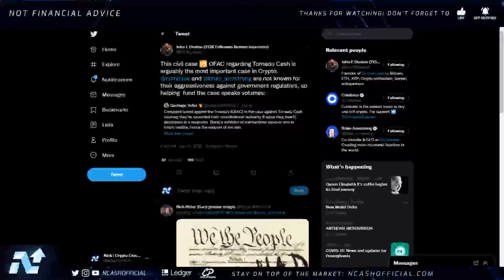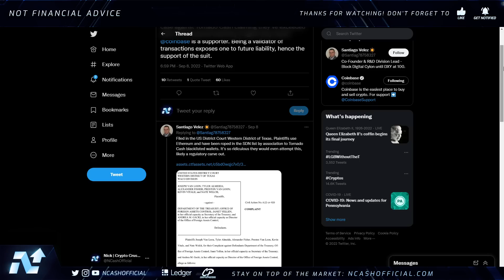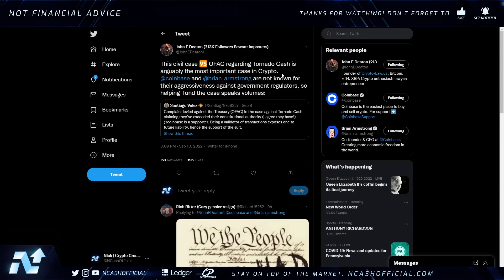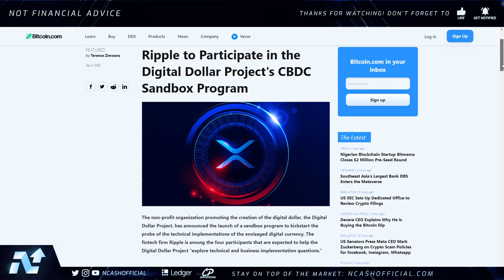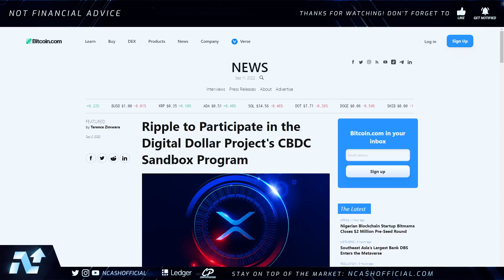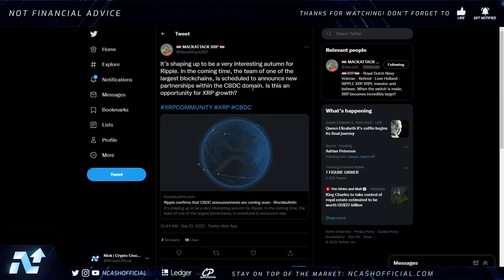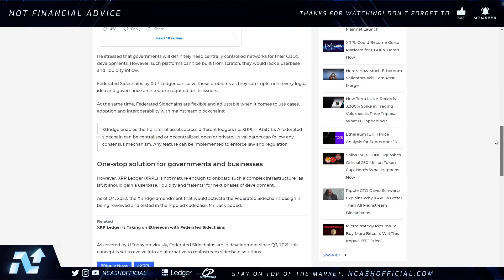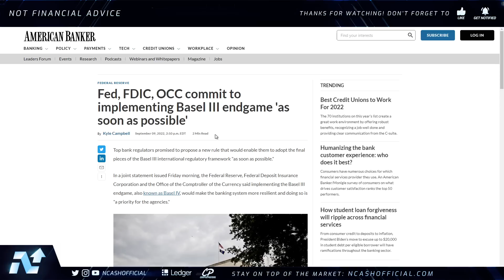RIPPLE XRP 🚨 SEC CASE UPDATE, THIS IS BIG! 🚀🚨 FED, FDIC, & OCC ARE READY 💥 RIPPLE XRP NEWS TODAY